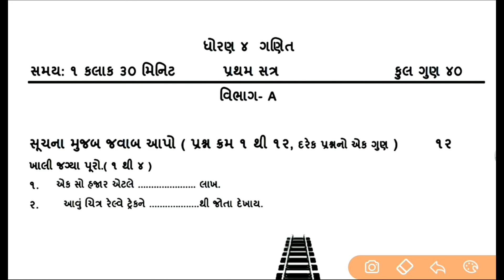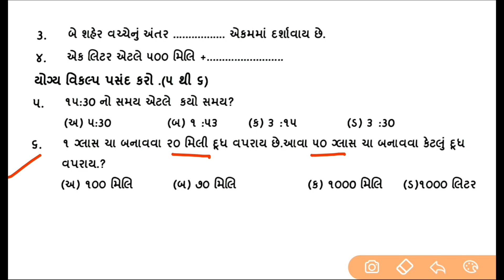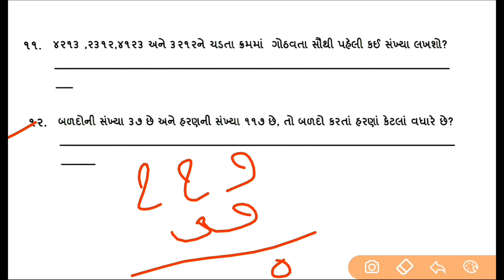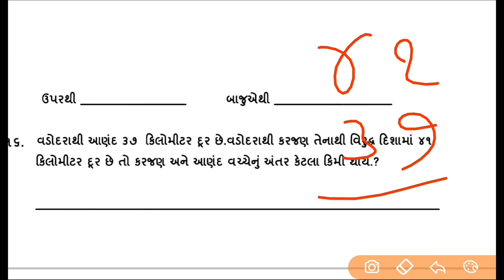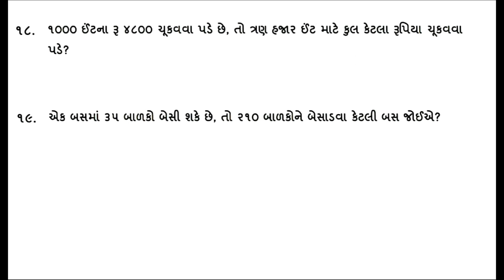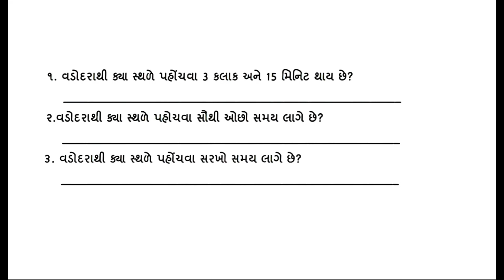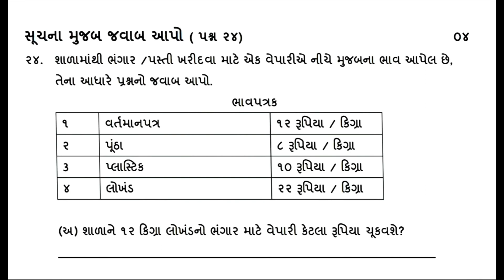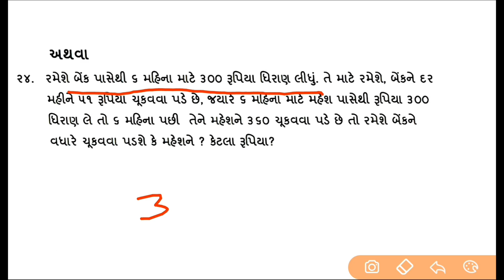std 4 maths first Exam paper solution 2022 | Dhoran 4 ganit paper solution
std 10 science gala prayog pothi solution pdf :-

std 9 science gala prayog pothi solution pdf :-